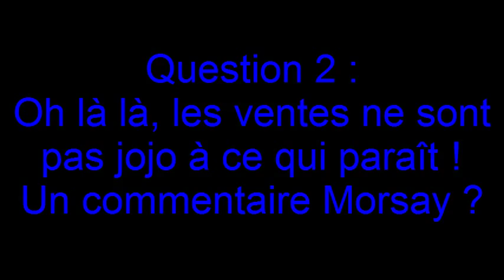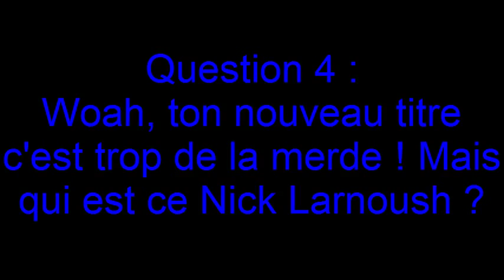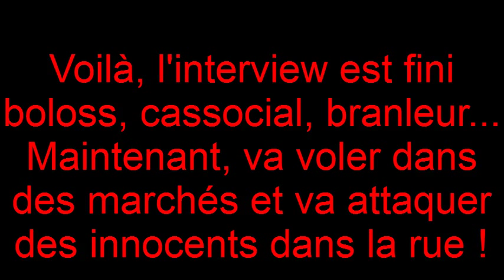Détournement : MORSAY TRUAND 2 LA GALÈRE, vous avez deux minutes ?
1:00 pour sauter le générique du nouvel épisode de ma série "Morsay, mais pourquoi est-il si méchant ?"
Dans ce nouvel épisode (qui relève plus du détournement que d'un véritable poop), Thomas Caussé présente pour OUI FM l'un des plus grands autistes de merde, Morsay, fils du pute et parolier historique du groupe LES TRUANDS DE LA GALÈRE, qui sort son 7e album en 17 ans d'existence "Les élites du rap" (à ne surtout pas acheter, sauf si vous aimez jouer au frisbee).
PS : Je m'excuse d'avance auprès de Thomas Caussé qui fait un travail remarquable sur OUI FM qui est juste la meilleure radio du monde entier, la seule qui a les couilles de passer du ROCK (vous pouvez aussi voir mon autre vidéo sur les jingles de BRING THE NOISE). Continuez d'interviewer les meilleurs artistes ROCK et ne changez rien, je vous adore OUI FM !